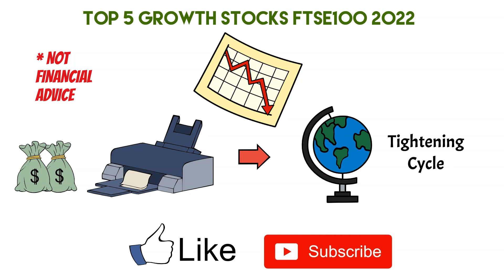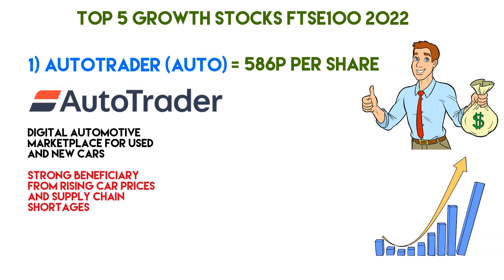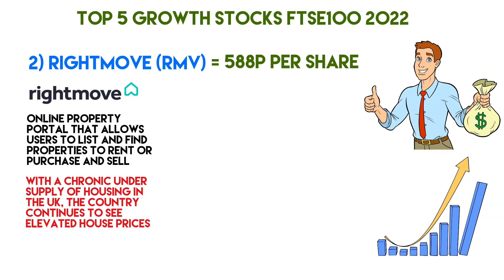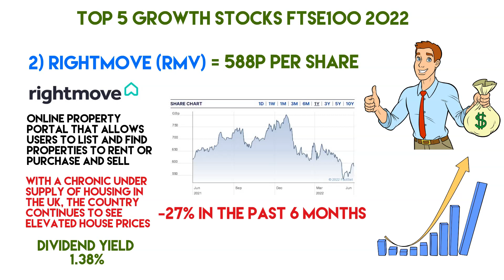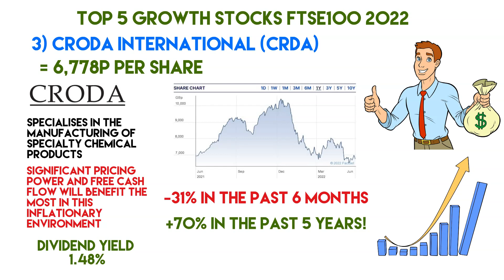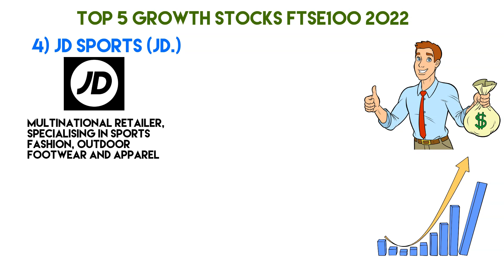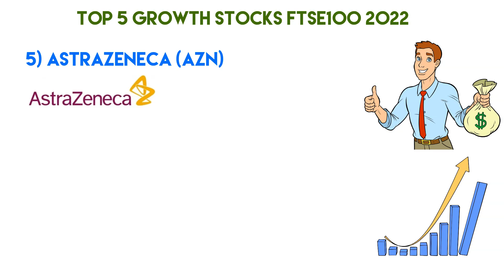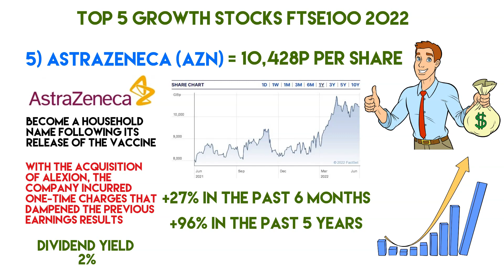TOP 5 FTSE100 GROWTH STOCKS FOR 2022! - Investing For Capital Gains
Many growth stocks have undergone a valuation reset in 2022. The shift from accommodative monetary policy to a global tightening cycle is not a positive backdrop for asset prices. As interest rates begin to rise, stock prices are hampered, particularly growth names with higher cash flows further out in the future. This video will explore 5 potential growth stocks for the future that could provide value in an investor portfolio alongside a wider index fund and high-quality dividend-paying companies.